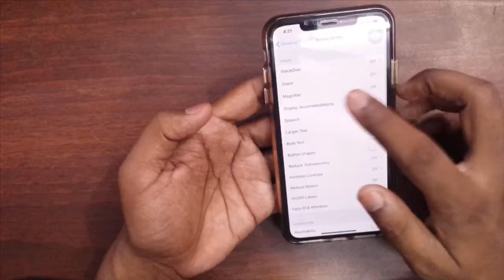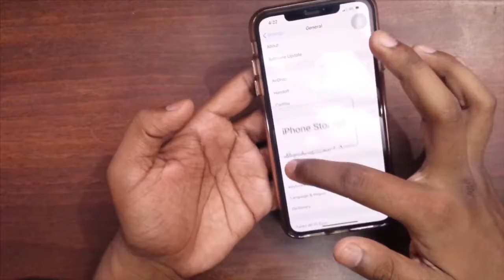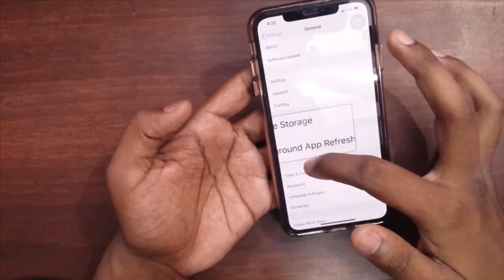How to Zoom in on Your iPhone Screen With Window Zoom. in Hindi🔥🔥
Namaskar dosto Main Rahul apka bhot bhot Suwagat Karta hu apne  TECHNICAL RAHUL B Channel Main Maine Is Video Main Apse kuch interesting knowledge Share kare h how to Zoom in on your iPhone Simple Method in Hindi maine is video m bataya h ap apne iPhone ki Screen kaise Zoom kar sakte ho Video ko last tak dekhna Umeed karta hu apko ye video Pasand Ayegi